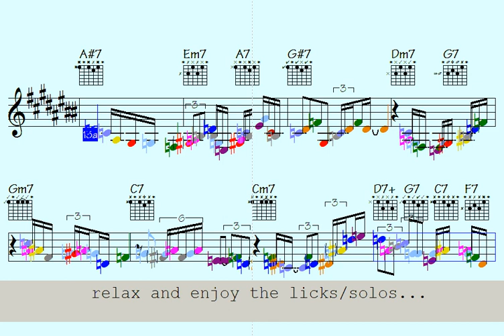✨We Want Synchronisation (really powerful licks for your warm-up) - licks/solos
Thanks for supporting my data file hosting/maintenance, here's the link to check out all data of this song: We Want Synchronisation (music sheet notation - double-duration mp3 audio - transposable solos/licks in midi file - video to play along...)

horts